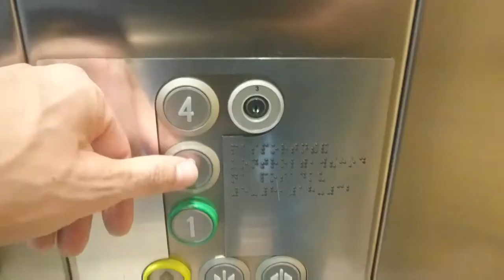Travel Talk Bonus Video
Quick sequence of a 53 hour, 13 000km journey from Sakhalin Island (Eastern Russia) to London, England.